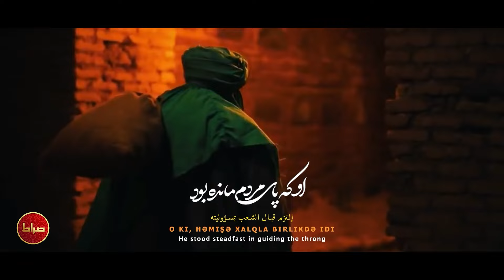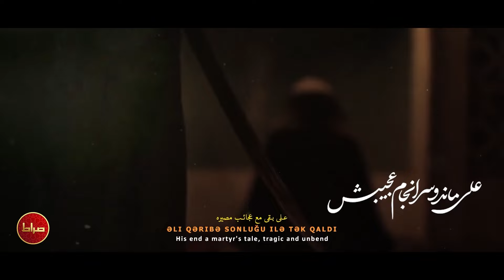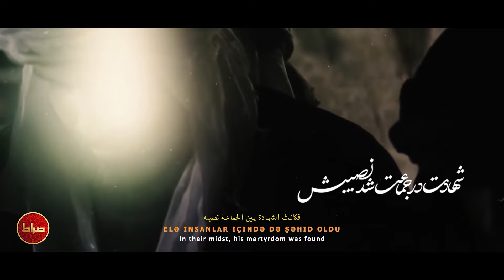🎞️ حاج مهدی رسولی | نماهنگ استودیویی با_مردم | با ترجمه عربی انگلیسی ترکی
🎥 نماهنگ استودیویی
🎙 حاج مهدی رسولی
🖋️شاعر: محمد رسولی
📅  تنظیم سید شهاب الدین شوشوتری
📍تولید شده در رسانه هیئت ثارالله زنجان

📝 متن شعر